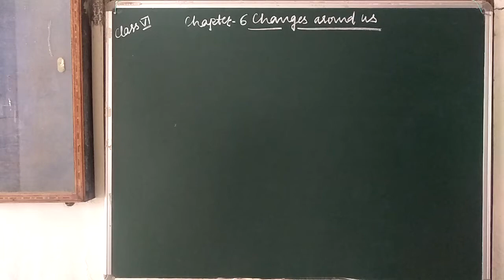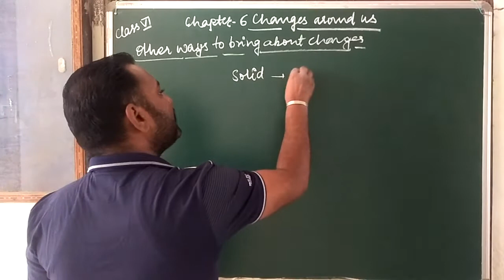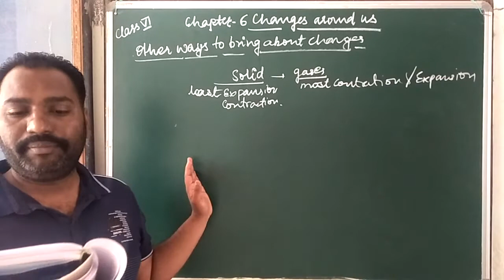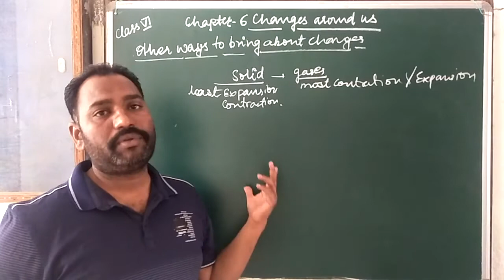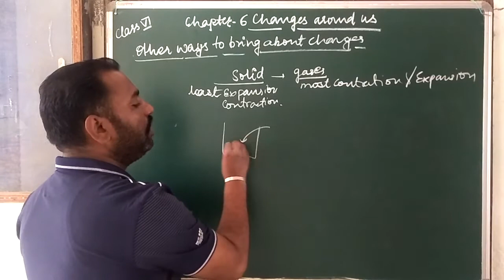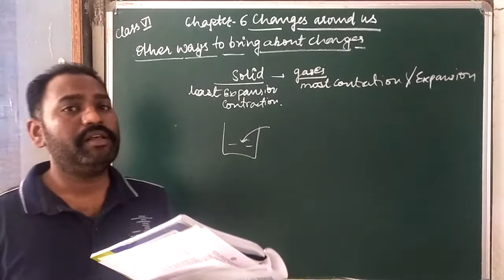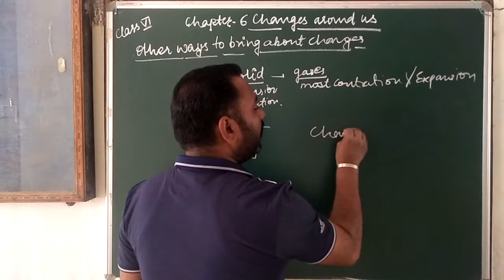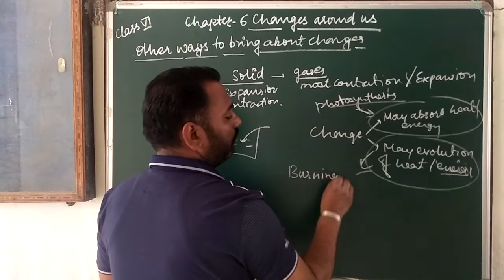CLASS - 6 || SCIENCE || CHAPTER - 6 || CHANGES AROUND US || PART - 3